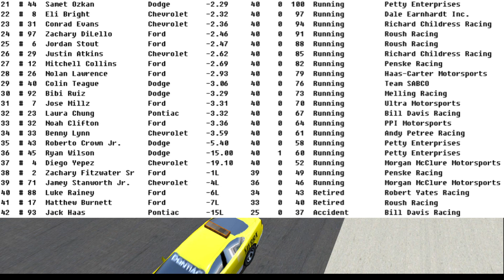NR2003 Simulation Cup Series | 2001 Mountain Dew 400 at Texas World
The Winston Cup Series makes a return to the Texas World Speedway for what is sure to be one crazy race. With the field closer than ever, could an underdog try to bring it home today? Congratulations to the winner!!